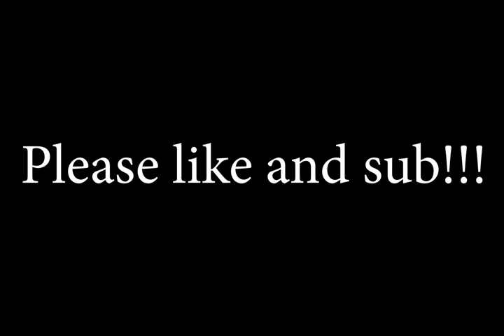Best* Solo Dubs Zombsroyale.io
pls like and sub for more vids!!!